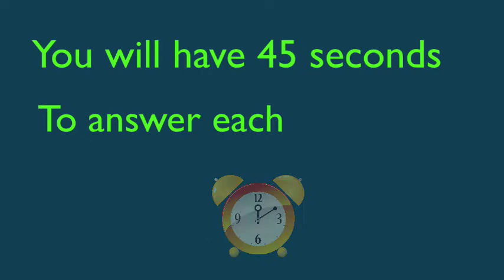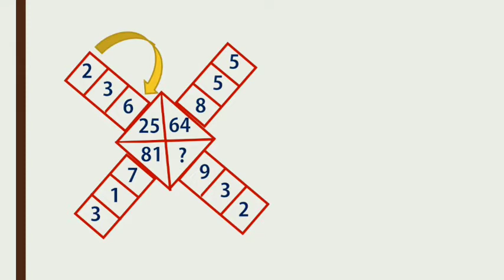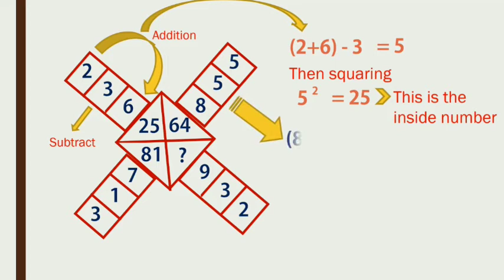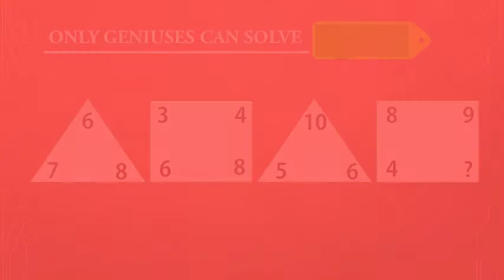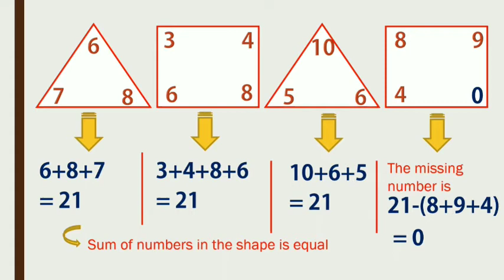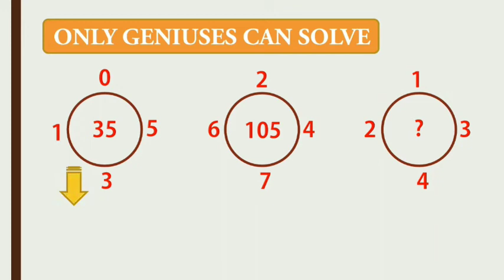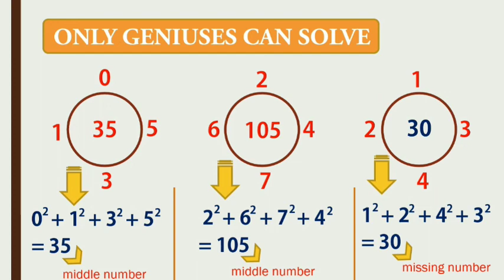3 maths Puzzle Challenge Only for Geniuses।। Maths Riddle.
In this video 3 mathematical puzzle or mathematical riddle challenge. To solve each puzzle you have 45 seconds. Are you prepare for Competitive exam or Do you want to be a Genius! I will so you how to solve mathematical puzzle, mathematical riddle in simplest way.